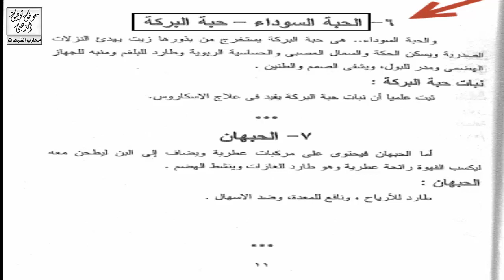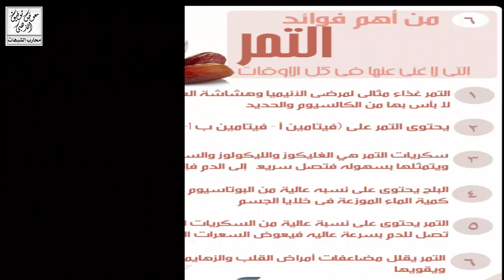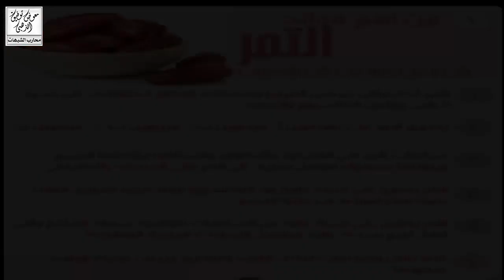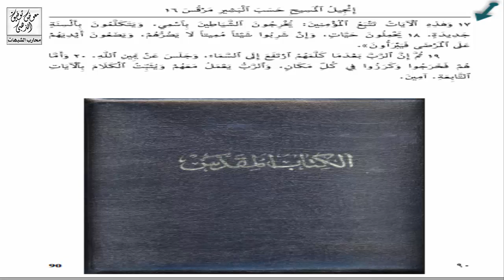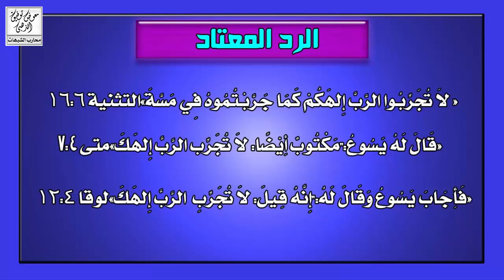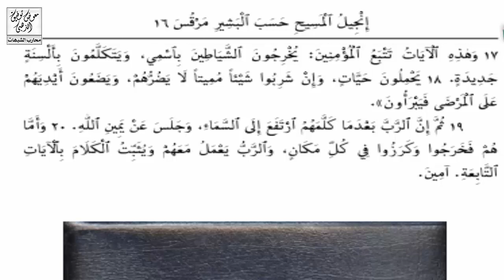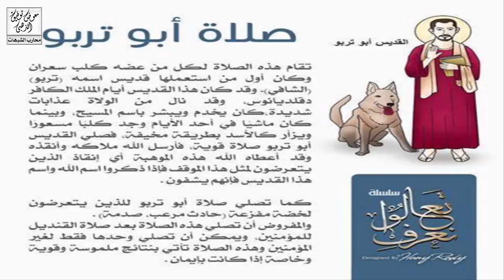رشيد اعترض على الطب النبوي فأنظر ماذا جري له ورد قوى من نيمار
رد بالمراجع والادلة المصورة وبيان كذب رشيد بدين النصارى وافتراءه على دين الاسلام